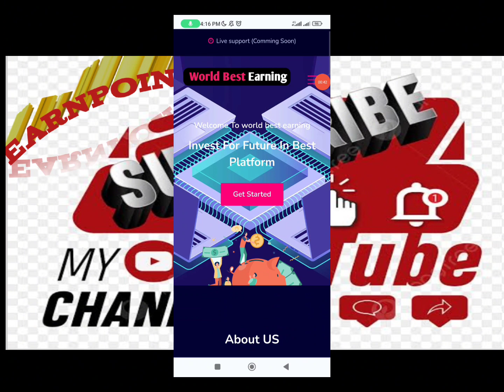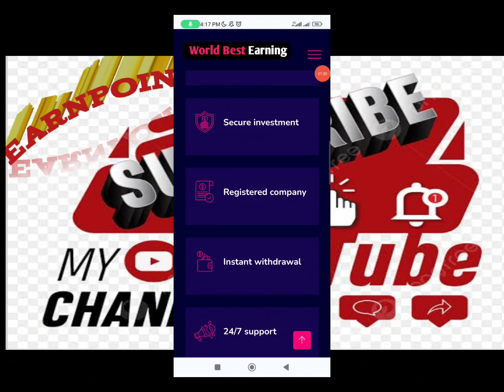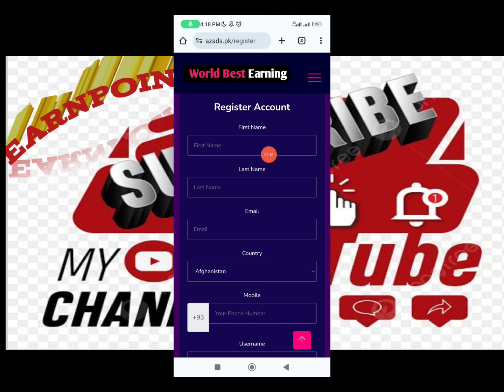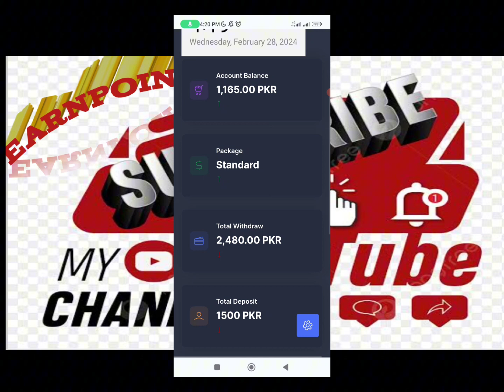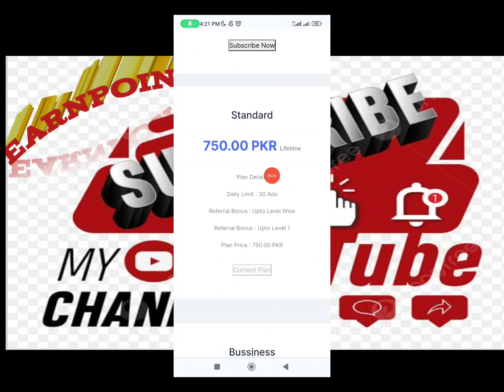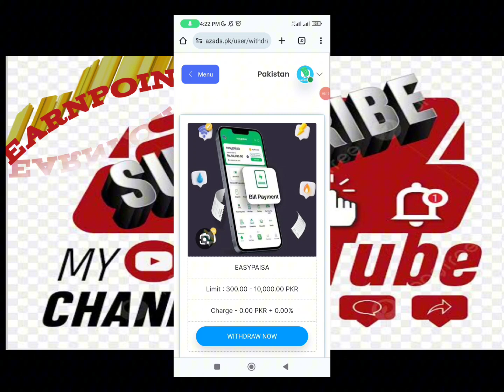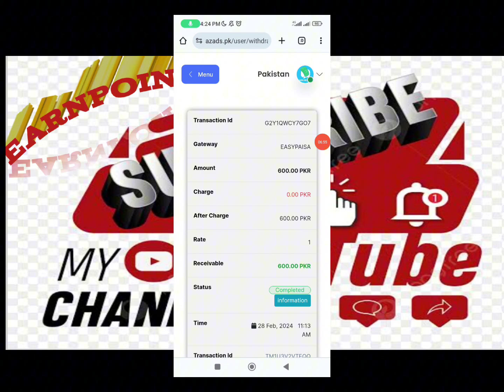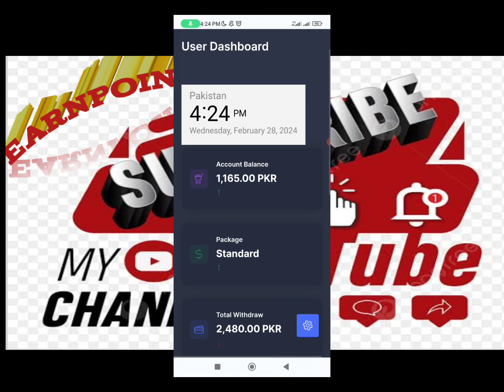AZ-Ads-PK New earning website||Ads watching new app||earn money by watching ads